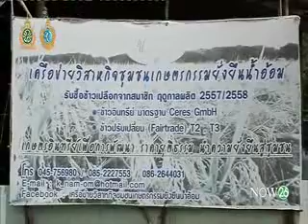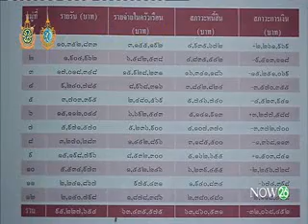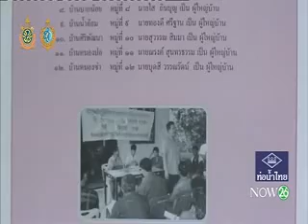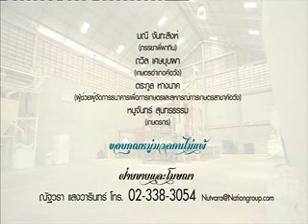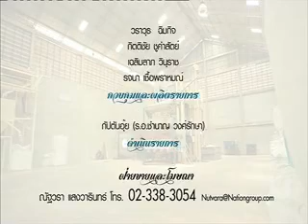คนไม่แพ้"พาทิน จันทะสิงห์"ทำเกษตรกรรมยั่งยืนน้ำอ้อม(8-10-59)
แทนคุณแผ่นดิน : คนไม่แพ้ "การทำเกษตรกรรมยั่งยืน" ภายใต้แกนนำ "พาทิน" จันทะสิงห์" เลขานุการเครือข่ายวิสาหกิจชุมชนเกษตรกรรมยั่งยืนน้ำอ้อม อ.ค้อวัง จ.ยโสธร "NOW26" 8-10-59